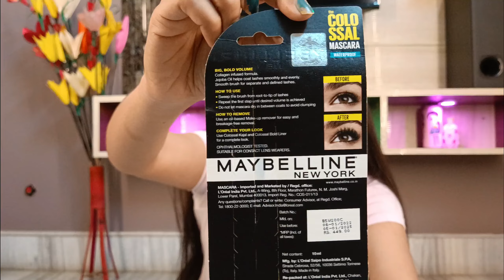My Glamm Cosmetics Product Parcel Opening